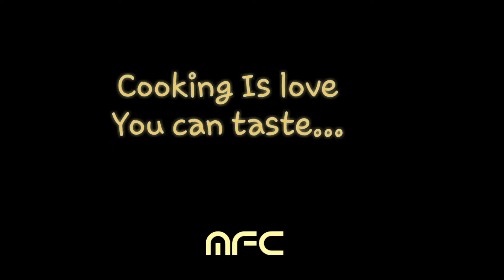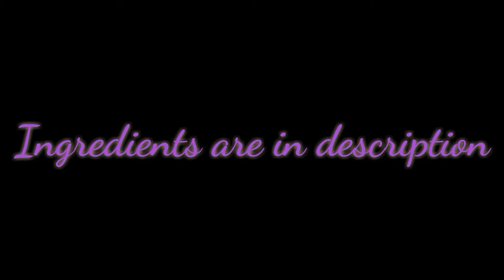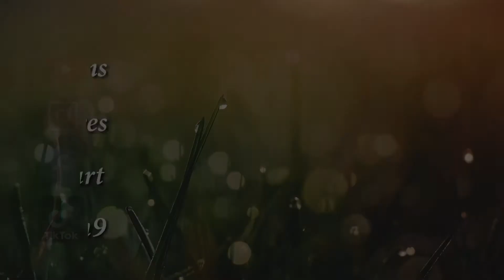Patakha Mix Dal Resturant Style | Dhaba style Mash dal Malaika food court